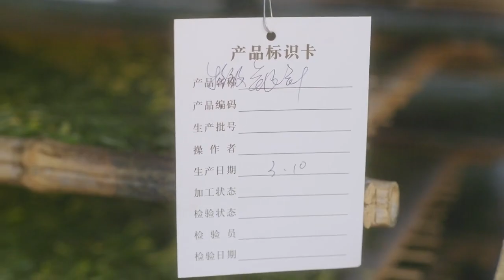Tea picking on the first day in 2023